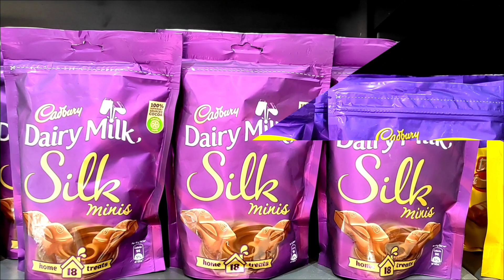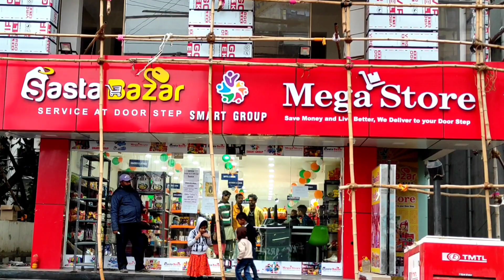छगनलाल दयालजी के कर्मचारियों से 32 लाख रुपये की लूट के बाद सिंहभूम चैंबर और कॉमर्स का विरोध प्रर्दशन